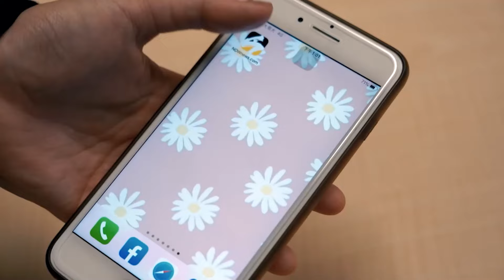寵物羊成焦點！泰國最大寵物展曝 吸引逾20萬人朝聖｜NOWnews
泰國有史以來最大的寵物展在近期展開，吸引超過20萬人朝聖，在博覽會上展出了超過數百隻的貓咪、狗狗、羊和其他動物。其中寵物羊可愛的模樣吸引眾人注意，也有許多飼主帶著自家寵物來採買寢具、食物和用品。